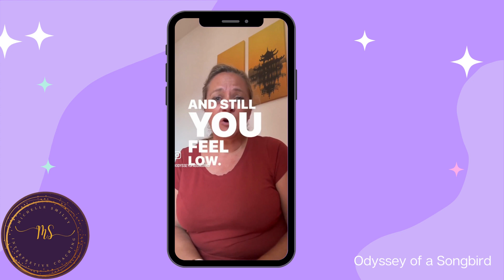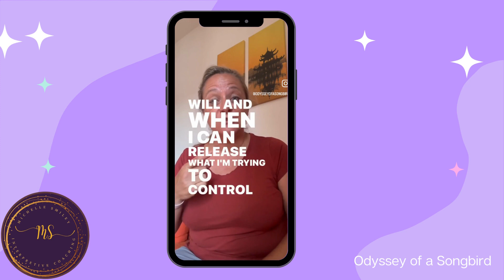Blog Blog # 11 Navigating Struggle and Prioritizing Creativity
In the last month I have had the privilege to visit amazing historical sites, walk through catacombs and sleep in “towers”. I have eaten foods by culinary experts and been given a tour of the Veneto region by an American, Renee, who has lived here for decades.

I can enjoy the fact that, even though I have been unable to find any open mics, I have been able to sing at Karaoke weekly.

Still with all these awesome things happening, I've realized some very important things;

1) Feeling homesick isn't just a kid thing. As adults we get it it too.

2) It can be easy to let the things that make us come most alive fall to the wayside.

3)  Unconsciously, we may be trying to control or change things we cannot control or change.

Parts of me had been feeling low and teary.  Parts of me were feeling fuzzy brained and lonely and insecure. I mean, I am in this beautiful place with gracious people and incredible history. It is like a dream come true, and yet parts of me were still feeling this way? What was going on?

That is when I knew it was time to get curious and reach out. Sure enough the idea of homesickness and my body, mind, and soul needing time to adjust to where I was and who I am becoming on this journey landed sure and true. This is something I knew, but in the hustle and bustle of transition and excitement, it was something I forgot.

As well, in the newness and time zone shift and inability to find open mics, without me even realizing it, I was letting my singing practice slide. Between these, it set up a perfect storm to bring me to a place of struggle and confusion. I was not taking care of my own well-being and not prioritizing my creativity in the ways I had been.

And boy was that a wake up call!

So now I am leaning on the tools and strategies I had used that got me here in the first place. Tools I use with others on to help them achieve and start living a life they love. Tools that help me create a life I love living everyday, even with the struggles that promise to be a part of it. The first two  strategies I went back to: standing guard at the portal of my mind and choosing thoughts that would empower me AND reprioritizing my creativity and music.

I know my choice of stepping into the full-on unknown and becoming a version of myself that is new and more expansive, is what I truly desire. Even when it comes with growing pains, I know I am continuing to create a life I love and it includes all the things I have been visioning and desiring for a long time; travel, a fulfilling work-life balance, the passionate pursuit of my creative endeavors, and a growing relationship.

Making the brave choice to step into YOUR next adventure, what ever that is for YOU, won’t stop you from missing the comforts of the things you used to know. Don't let that stop you.  No matter where you are life keeps rolling on. Old patterns and ways of being will show up whether you like it or not. And that is GOOD news because then you get to shift them. Keep moving forward with compassion and grace and tenacity. Remember you get to take the reigns, claim what you want, and trust your decisions.  So, if you're struggling to keep yourself aligned and grounded, don’t be afraid to give yourself some serious self-love and patience. Then apply these strategies liberally:

* Everyday take some time to do that thing you love doing, even if you have to kick yourself into gear a bit to do it.

* Allow the full spectrum of emotions to coexist. Feel them all fully because if you attempt to dampen the lower feeling ones, you inevitably dampen all.

* Provide yourself grace and compassion.

* Prioritize your creativity

* Attend diligently to your mindset, heart set, and body set.

* Ask yourself, “What am I trying to control that I cannot control? What am I trying to change that I cannot change?” then listen and release.
Keep seeing, claiming, and living your infinite possibilities!